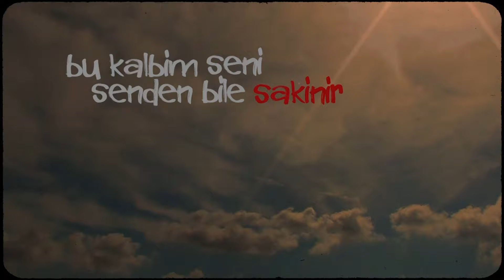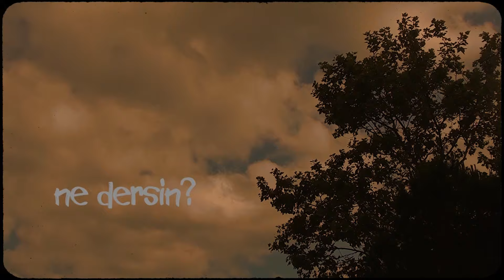Can Yüce - Lütuf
Düzenleme : Can Yüce
Mix & Mastering : Murat Yılmaz
Yönetmen : Ferkan Yaman
D.O.P : Eldor Yuldashev

  LÜTUF

Sen istediğin kadar uzak dur
Ben sana yakınım
Kalbim seni gözümden sakınır
Hadi durma yak canımı

Sen istediğin zaman tuzak kur
Can sana yakılır
Aşkından kör takılır bu kalbim
Seni senden bile sakınır

Çok güzelsin
Gül de tüm güzeller gücensin
Bir ömüre bedelsin
Benim her şeyimsin

Nedensiz sev de
Tüm sevgiler tükensin
Ne dersin?
Kabul edersen lütuf edersin

Ecelim olsan bile korkmam
İstiyorsan gel vur bak
Beni vursan yine durmam
Zor kalbimden kurtulman

Ateşim olsan da tutuşsam
Senle olsun yanacaksam
Beni kırsan da gocunmam
Sen herkesten

Çok güzelsin
Bir ömüre bedelsin
Benim her şeyimsin

Nedensiz sev de
Tüm sevgiler tükensin
Ne dersin?